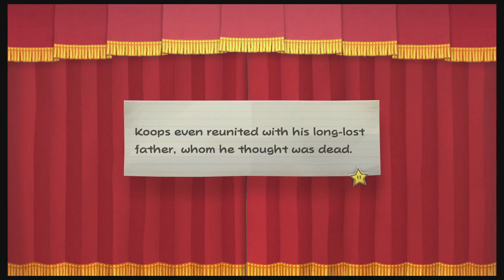Paper Mario: TTYD Remake - That's Just Not Right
Can't believe it took 20 years to remake this, but better late than never. Let's. Fucking. Go!